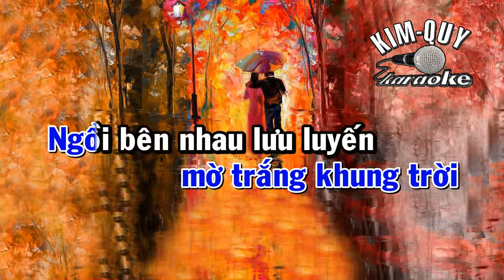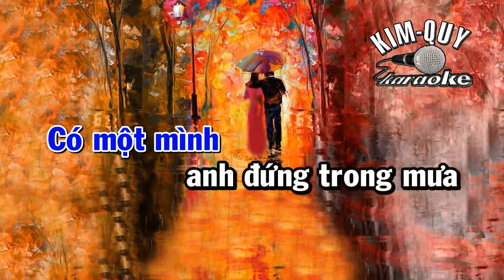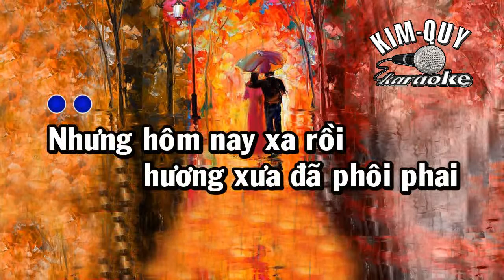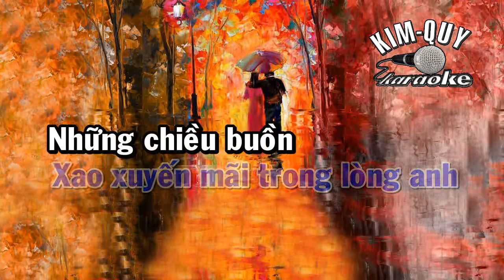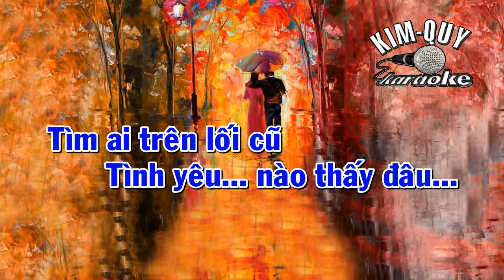MƯA CHIỀU KỶ NIỆM - KARAOKE -Tone NAM ( A/La Trưởng )